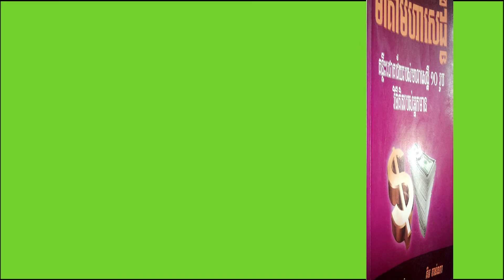វ៉លត៍ ឌីស្នីយ៍ / Walt Disney / WALT DISNEY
16
 "ចូរធ្វើការងារដែលខ្លួនពេញចិត្ត ហើយចូរជឿជាក់លើគំនិតរបស់ខ្លួនឯង"
"ការខំប្រឹងប្រែងធ្វើការយ៉ាងធ្ងន់ធ្ងរ មិនព្រមចុះចាញ់ នៅក្រោមមន្តស្នេហ៍នៃក្តីស្រមៃ គឺជាមាគា៍ឆ្ពោះទៅរកជោគជ័យ"
"បើអ្នកបានធ្វើកិច្ចការដែលខ្លួនស្រលាញ់ អ្នកនឹងទទួលជោគជ័យយ៉ាងពិតប្រាកដ"
"ថ្ងៃណាមួយ ខ្ញុំត្រូវតែសម្រេចជោគជ័យឱ្យបាន"
"ខ្ញុំរៀនស្វែងយល់ដើម្បីធ្វើជាម្ចាស់លើខ្លួនឯងយ៉ាងពេញលក្ខណៈ"
"បើចង់ចូលទៅកាន់អាណាចក្រដែលខ្លួនប្រាថ្នាអ្នកត្រូវតែដើរឱ្យដល់មានត់ទ្វារនៃអាណាចក្រនោះទោះបីជាវាលំបាកប៉ុណ្ណាក៏ដោយ"
"អ្នកត្រូវតែហ្វឹកហាត់បុគ្គលិកធ្វើការ ទៅតាមបែបផែនរបស់អ្នកផ្ទាល់"
"ខ្ញុំគ្រាន់តែធ្វើការឱ្យបានល្អបំផុតនៅពេលដែលមានដំណើរការស្រួលបួលហើយក៏ត្រូវគិតគូរនៅពេលមានអ្វីល្អហួសពីការស្មាន ឬប្រែប្រួលភ្លាមៗ"

មាគា៍មហាសេដ្ឋី
និពន្ធដោយ:   Charles Albert Poissant & Christian Godefrey
ប្រែសម្រួល រៀបរៀង: គឹម ចាន់ណា
សហការីបកប្រែ         : ធន ឆាយពិសិដ្ឋ
ពិនិត្យអក្ខរាវិរុទ្ធ           : ឃី សុលីយ៉ា - គង់ រង្សី
រចនាក្រប                  : ឃី សុលីយ៉ា
លេខ ISBN              : 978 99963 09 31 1
បោះពុម្ពលើកទី១ ខែ កក្កដា ឆ្នាំ ២០១១
ការកូពីស្នាដៃយកទៅធ្វើអាជីវកម្មជាអំពើខុសច្បាប់និងខុសសិលធម៍
អាសយដ្ឋានចែកចាយ : ផ្ទះលេខ ៧៨ ផ្លូវ ២០២ សង្កាត់ ទឹកល្អក់ ៣ រាជធានី​ ភ្នំពេញ
សម្រាប់អតិថិជនជាវដុំ យើងខ្ញុំនឹងផ្ញើរជូនដល់កន្លែង នៅទូទាំងប្រទេស។
ទូរស័ព្ទទាក់ទង : 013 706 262 / 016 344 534 / 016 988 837 / 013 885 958